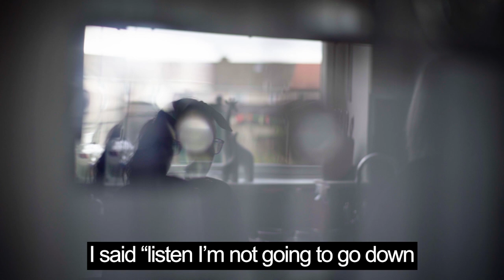Baby Loss Retreat - National Lottery Award winner 2020 - Charity/Community Category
Julie Morrison, founder of Baby Loss Retreat, is the winner of the National Lottery Award 2020 Charity/Community category.